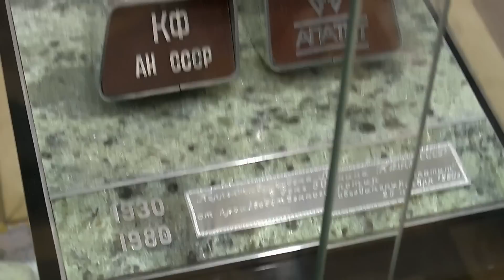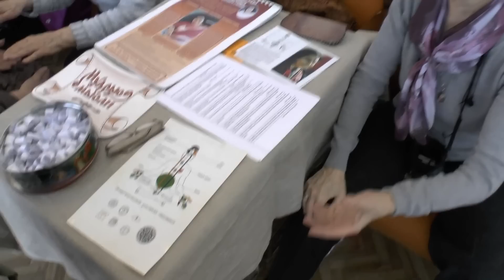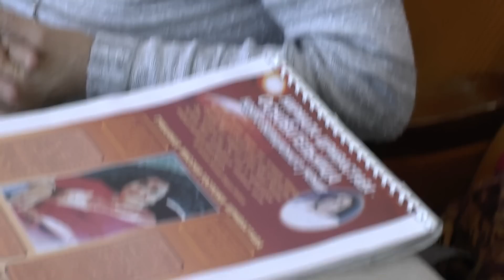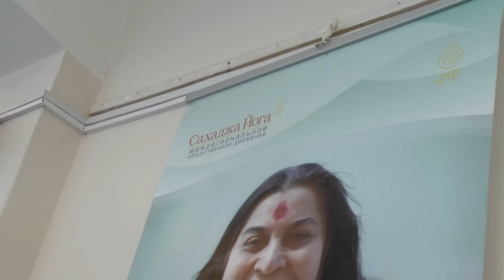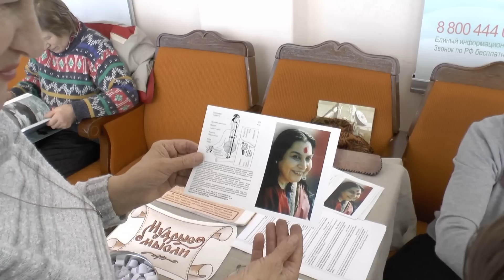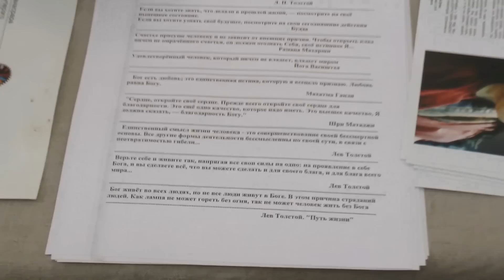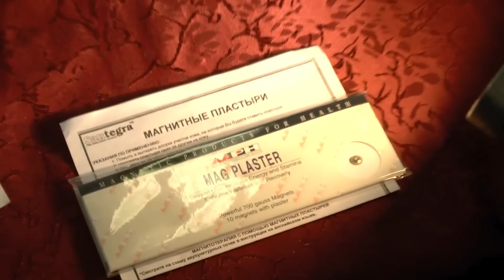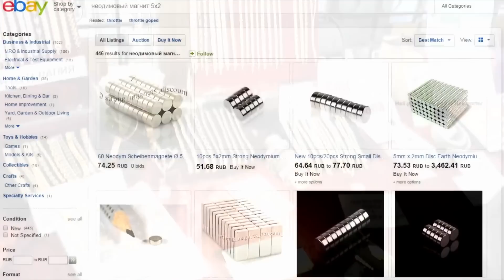Шарлатаны на Каменном цветке 2015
Традиционная выставка "Каменный цветок" стала не только возможностью самореализации творческих коллективов, но и прибежищем шарлатанов, среди которых наряду с безобидными есть и откровенно выкачивающие деньги из жителей нашего региона.